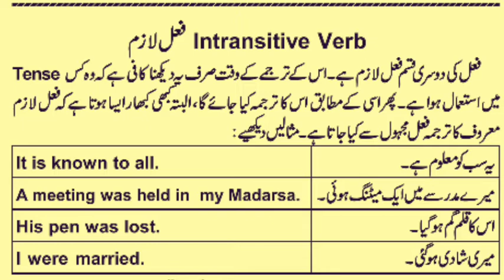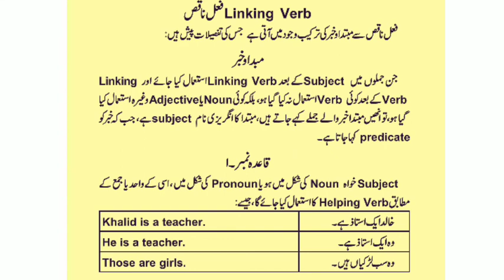how to English translate in urdu part 3 /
Welcome On Aalim career team official YouTube channel.

روزانہ انگلش کی معلومات اور پی ڈی ایف نوٹ پانے کے ہمارے واٹسپ گروپ میں شامل ہو جائیں۔ لنک نیچے دی گئی ہے۔

ہمارے ٹیلیگرام چینل میں شامل ہونے کے لئے نیچے لنک حاضر ہے

کوئی بھی انگلش کا سبق سمجھنے میں مشکل آئے تو ہمیں میسج کریں ۔ اور خدمت کا موقع فراہم کریں ۔ شکریہ